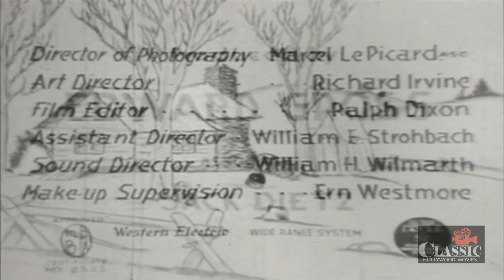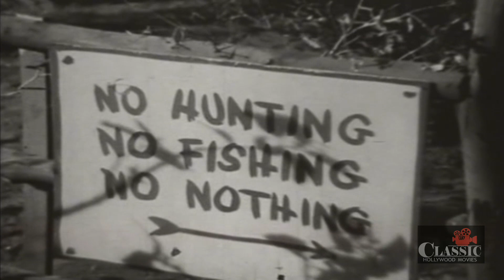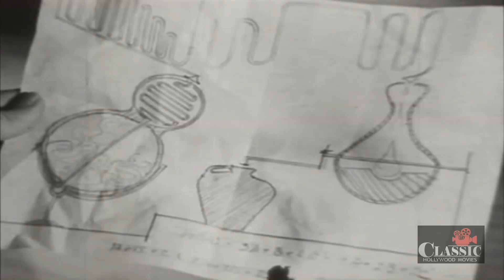Edgar Kennedy: Hillbilly Blitzkrieg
This is a pretty silly movie, but it has its moments if you like B-comedies. It starts with Snuffy Smith and Barney Google trying to outwit a bunch of spies who are after the Army's secret weapon, and from that premise it just continues to get less plausible as it goes along. But since it doesn't take itself at all seriously, much of it works fine as light entertainment. Comedy veteran Edgar Kennedy plays Snuffy's long-suffering sergeant, and gives his usual good performance. The "Hillbilly Blitzkrieg" would never have struck fear into the Axis, but there are far worse comedies that you could spend an hour watching.